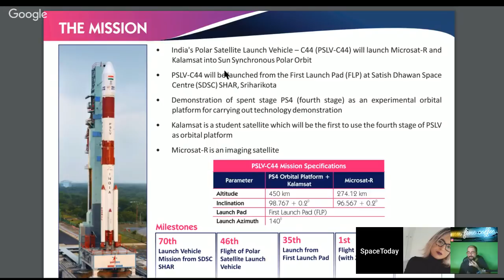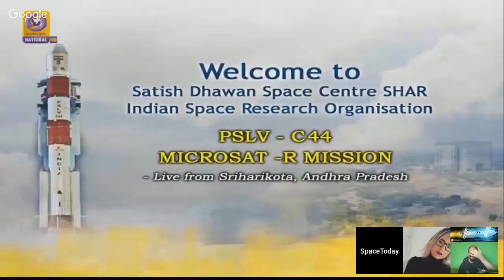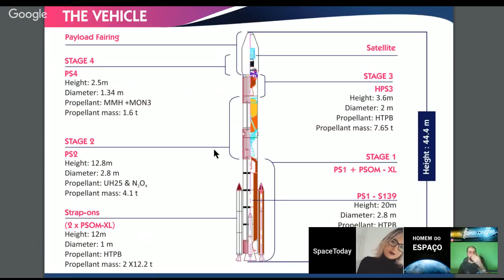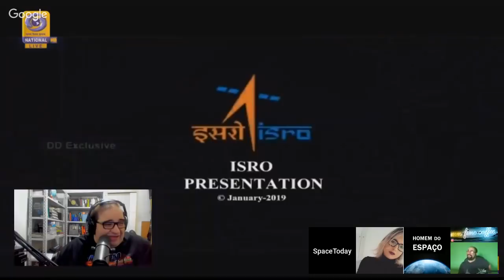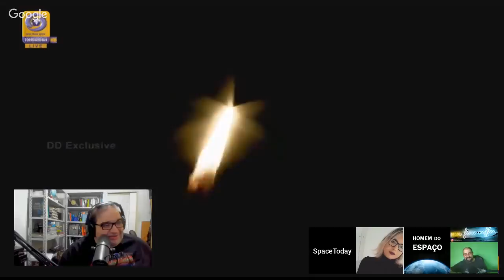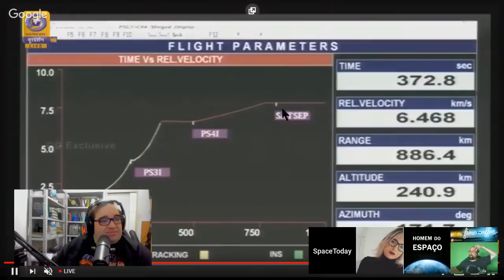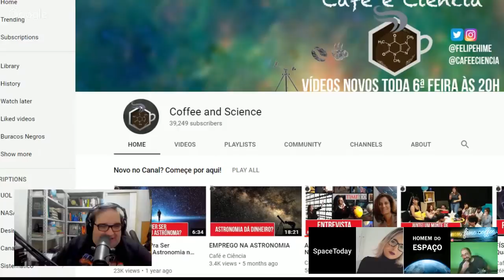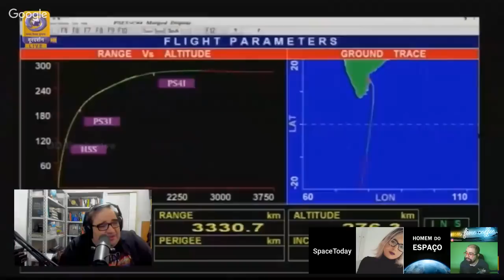Lançamento PSLV-C44 Com Microsat-R e Kalamsat